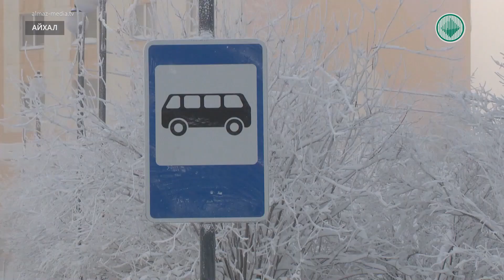В Айхале третий день не работает сотовая связь